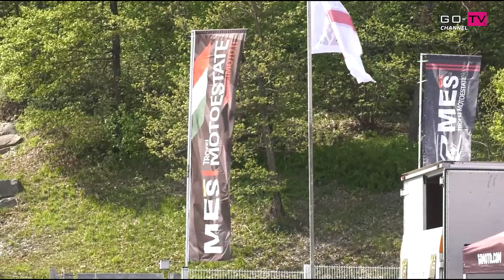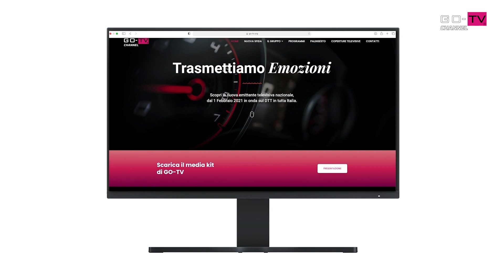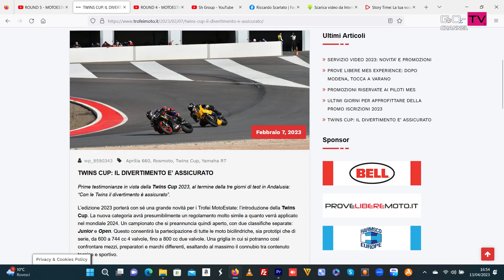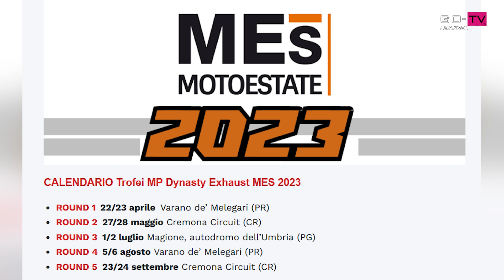PRESENTAZIONE MOTOESTATE - STAGIONE 2023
La stagione 2023 del Motoestate sta per partire.
In questa puntata presenteremo aneddoti, storie e news della serie condotta da Bruno Sandrini.
In studio anche i protagonisti del team Atomico.